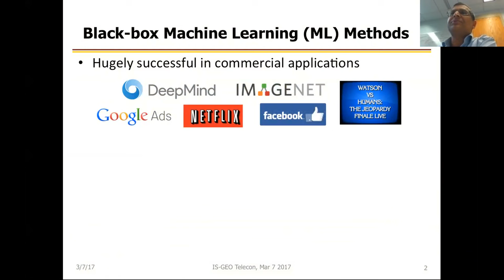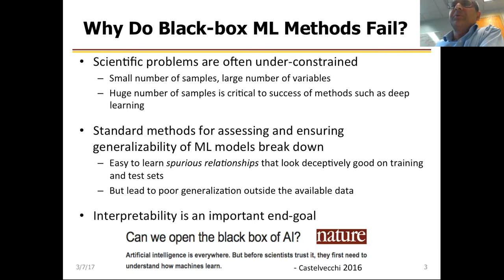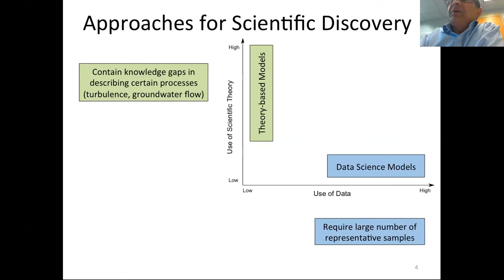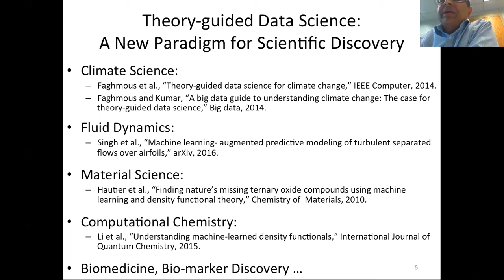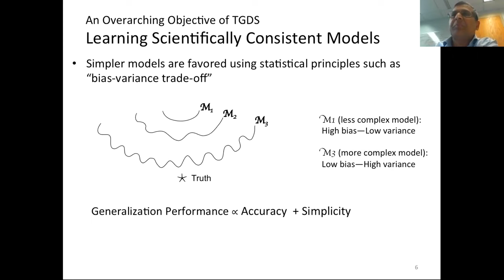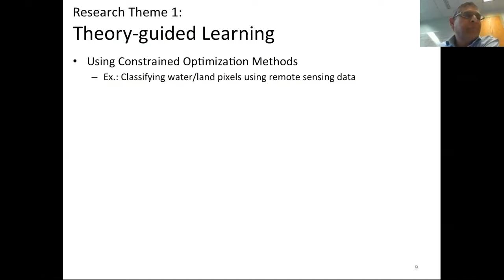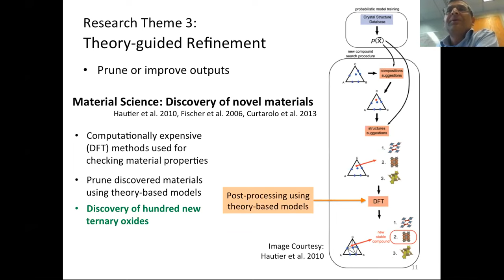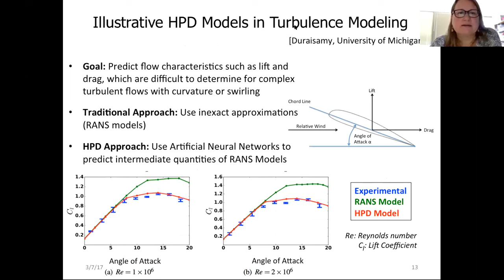Theory-guided Data Science: A new paradigm for scientific discovery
Karpatne & Kumar | IS-GEO Expert Series
Presented at: IS-GEO Monthly Telecon | March 7, 2017

Abstract: Data science models, although successful in a number of commercial domains, have had limited applicability in scientific problems involving complex physical phenomena. Theory-guided data science (TGDS) is an emerging paradigm that aims to leverage the wealth of scientific knowledge for improving the effectiveness of data science models in enabling scientific discovery. The overarching vision of TGDS is to introduce scientific consistency as an essential component for learning generalizable models. Further, by producing scientifically interpretable models, TGDS aims to advance our scientific understanding by discovering novel domain insights. Indeed, the paradigm of TGDS has started to gain prominence in a number of scientific disciplines such as turbulence modeling, material discovery, quantum chemistry, bio-medical science, bio-marker discovery, climate science, and hydrology. In this presentation, we formally conceptualize the paradigm of TGDS and present a taxonomy of research themes in TGDS. We describe several approaches for integrating domain knowledge in different research themes using illustrative examples from different disciplines. We also highlight some of the promising avenues of novel research for realizing the full potential of theory-guided data science. (from Karpatne et al., 2017)